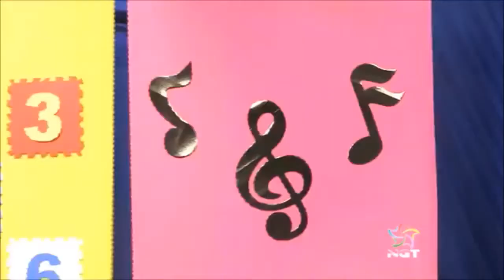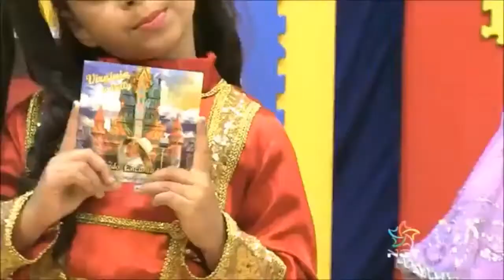Especial 10 Anos sem BETO CARRERO na NGT KIDs com VIRGINIA a LULLY e LOURIVAL FERRO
Especial 10 Anos sem BETO CARRERO Herói brasileiro na NGT KIDs  Apresentação Palhaço LELEKO  com VIRGINIA a LULLY Afilhada e defensora do Cowboy e LOURIVAL FERRO.